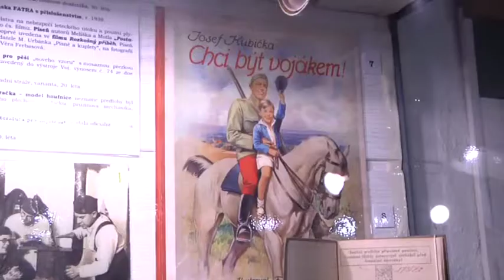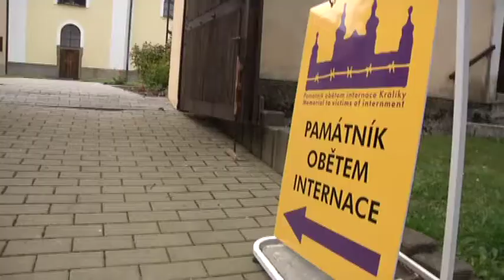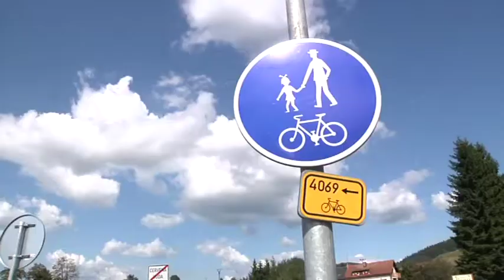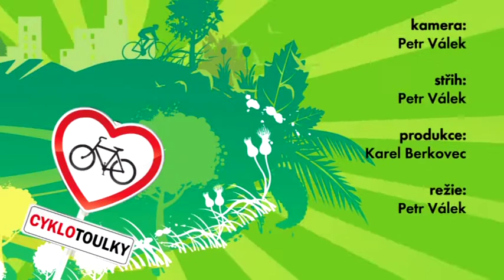Červený potok - Cyklotoulky Králíky - Pálenice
Cyklotoulky - Králíky - Králický Sněžník

Turistická oblast Králický Sněžník je skutečné sněžné království. Pokud máte rádi sjezdové lyžování nebo snowboarding, můžete se těšit na dobře vybavená lyžařská střediska, snowparky, sjezdovky s homologací mezinárodní lyžařské federace i na krásnou přírodu.